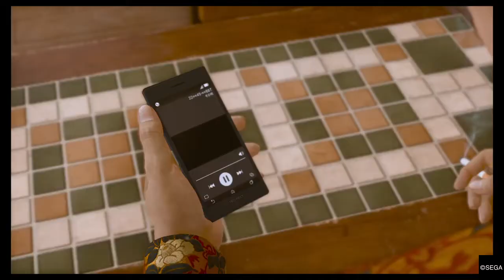Yagami Detective Agency! Lost Judgment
Found the killer.